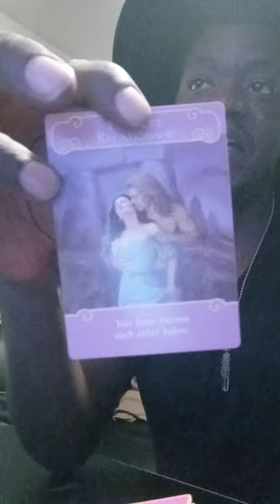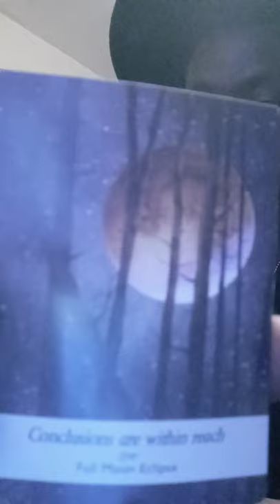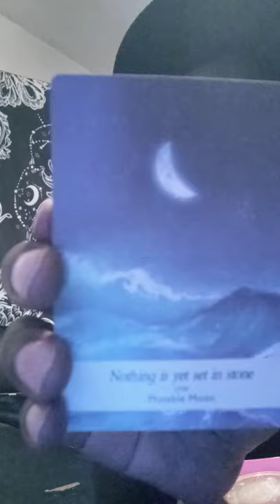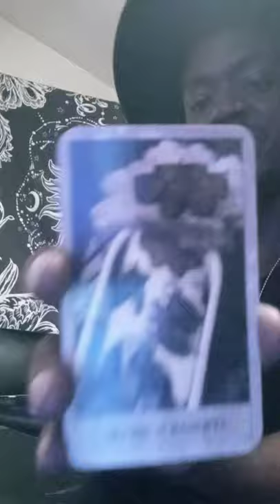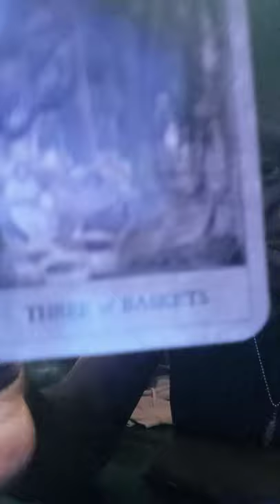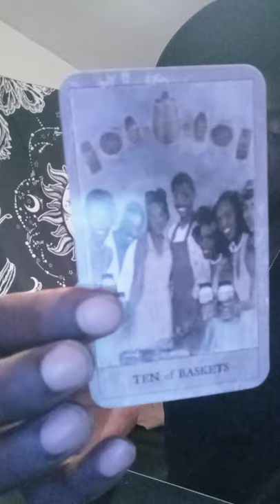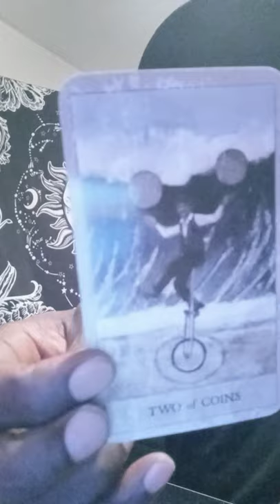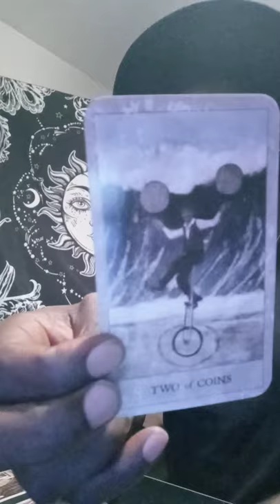🔮EARTH SIGNS🏞: "COLLECTIVE TAROT READING"!!! ♊♍♑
Oh Great Spirit. Why have you allowed them to break me into pieces? I havent a glue, a pin, tape, or clue to hold these pieces to together. Some of the pieces I have lost along the way. I am certain this is of joy and great laughter to hear. Discerning the value of the lesson 🖋.

If you are sensing negative vibes, feeling lethargic, or want to clear out your energy and bring in clarity: send in your cashapp donations, with a note of what is blocking you ie: nouns(people, places, things)

Adding names to my candle rituals for each person individually. $$2$$ Per Name.

Your names will be placed on your candle, with specific herbs and oil meant to help heal/unblock your situation. This is called "Candle Manifesting". 💫🕯💫

$20.00-🔮
Love Message. Money Message. And advice for any question you have. Same day emailed video.

Facebook, IG, TikTok, & Twitter: @OyoLuci